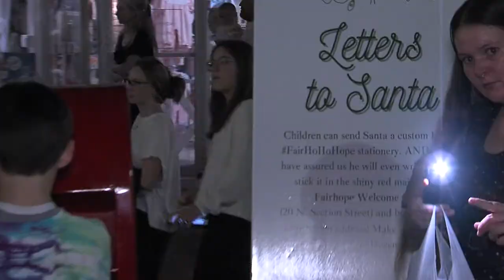Thousands show for Fairhope Christmas tree lighting as COVID cases drop - NBC 15 WPMI